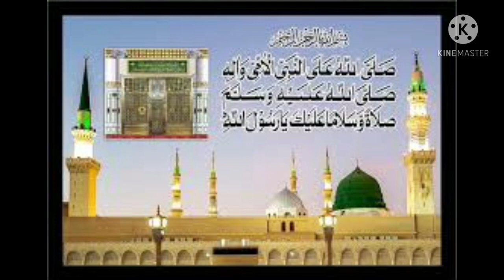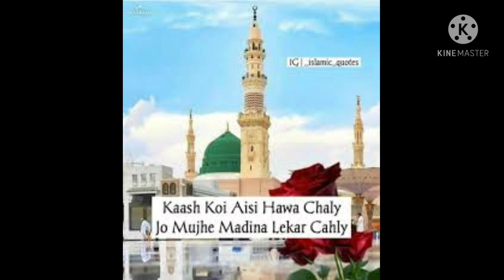Hai Lab Per Tarana khwaja hasan ka hua Main Deewana khwaja hasan ka !! New Manqabat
Channel Name... khwaja iqba hasan

Khankah hasni Azizi liyaqati Puranpur

Tasawwuf e ,Sufiyaaa $# Mefiele e Sama

Channel Creater. Javed hasan khan liyaqati